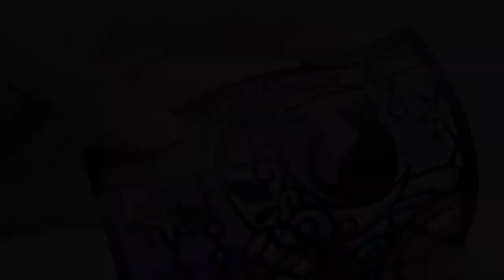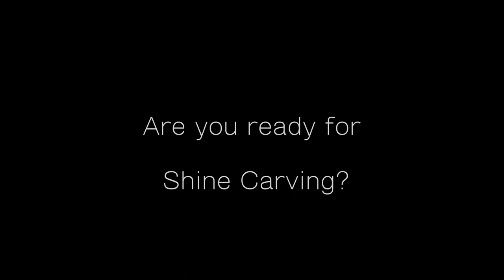Shine Carving PV for Kickstarter